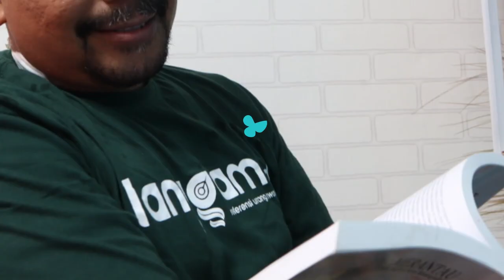Heboh Dugaan Penyelewengan Dana Covid-19 di Sumbar | Febri Diansyah with Charles Simabura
Penyelewengan dana Covid-19 tidak hanya terjadi di pusat saja,  di daerah pun potensi itu bisa terjadi, salah satunya di Sumatra Barat. Berbagai penemuan penyelewengan dana mulai terungkap, sebagai contoh pengadaan Alkes, seperti hand sanitizer dll. Lalu bagaimana pegiat anti korupsi melihat ini? Sekema apa yang dilakukan untuk menyelewengkan dana Covid-19 ini?

Simak selengkapnya obrolan seru bersama Febri Diansyah, pegiat anti Korupsi dari VISIINTEGRITAS